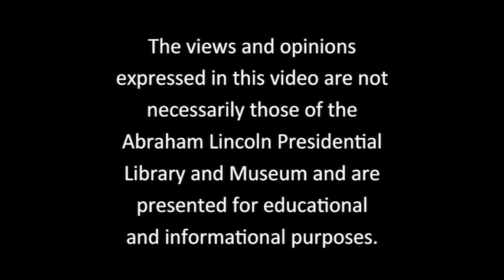"A Just Cause" by: Bernard Sieracki - Panel Discussion 1-21-16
On January 21, 2016 the ALPLM hosted a panel discussion  about Bernard Sieracki's new book, "A Just Cause." The panel consisted of Sieracki, Dr. Mark DePue as well as House Minority Leader (and then ranking GOP member of the House impeachment committee) Jim Durkin and Senator Andy Manar. In "A Just Cause," author Bernard Sieracki delivers a dynamic firsthand account of this eight-week political crisis, beginning with Rod Blagojevich’s arrest in December 2008, continuing through his impeachment and trial, and culminating in his conviction and removal from office. Sieracki tells the compelling story of the first time Illinois successfully removed a governor from office.